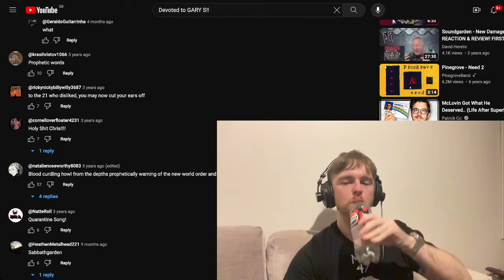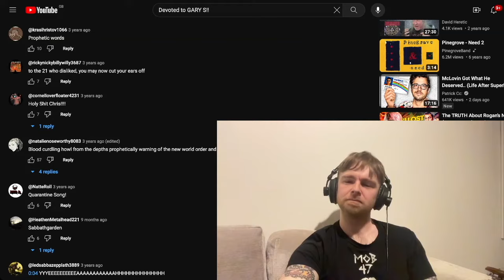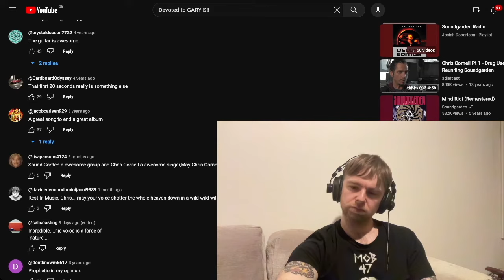Soundgarden - New Damage Reaction & First Listen